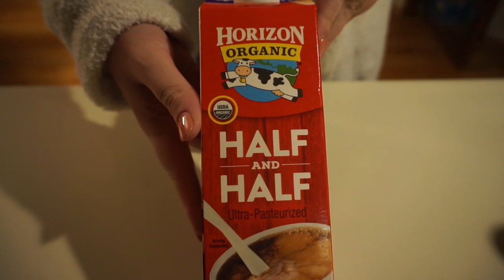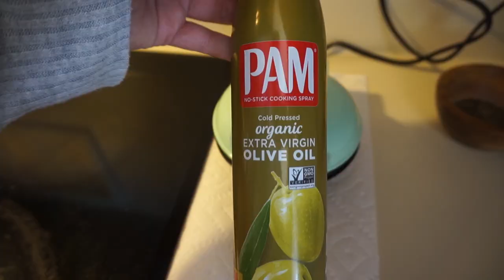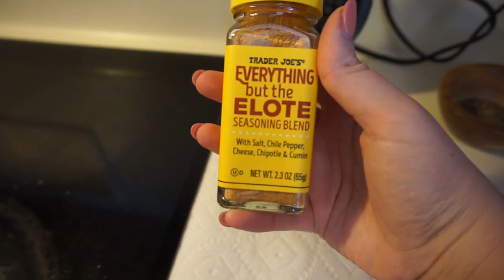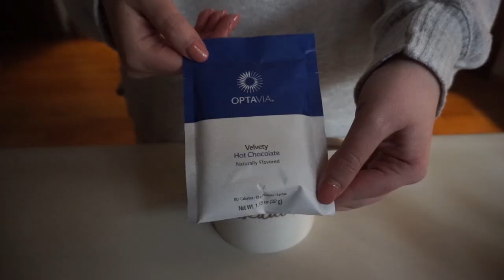VLOG // WHAT I EAT IN A DAY TO LOSE WEIGHT + LEAN AND GREEN MEAL PREP FOR THE WEEK!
Thank you for joining me in my ShleesHealthJourney Series! If you are new here, I'll give you a quick update! In the midst of the madness that was QuarantineLife, my boyfriend and I moved further south in Colorado into a new home so that we could be closer to our business once it was able to reopen. In the midst of that big transition as well as all of the uncertainty and stress surrounding the pandemic, we both fell off of our health plan and need to get back on track. I have tried what feels like every diet, health plan, and weight loss trend imaginable including Weight Watchers (WW), NutriSystem, intermittent fasting, counting calories, YOU NAME IT! The best plan that has worked for me is the Optavia 5&1 Program because it is easy to follow and easy to keep up with in my CRAZY busy lifestyle. If you are looking for some weight loss motivation, looking to get back on track with your health, or just want to join a community of positive minds with similar goals, WELCOME! Follow along on my journey to optimal health and we can do it TOGETHER!

Today I am sharing my FULL DAY Of EATING on my Optavia 5&1 Program! I'm showing my eating routine, the 5 fuelings I ate during the day, how I made sure to drink all of my water, how I make my coffee in the morning, how your body is adjusting, how you will feel from the time you wake up to the time you go to bed, and my quick, EASY, and healthy LEAN & GREEN WEEKLY MEAL PREP! Use this guide as a starting point for your journey on the Optavia 5&1 Plan, or if you are just looking for some new healthy options to incorporate into your household to live a more healthy lifestyle!

PRODUCTS I USED:
My Candle
My Slippers
My Waffle Maker
MY Robe
My Coffee Mug
Half & Half
Sugar Free Caramel Syrup
Almond Milk
My Hand Mixer
My Water Bottle
Mixing Bowls
Everything But the Elote Seasoning
Broccoli Florets
Bell Peppers
Ground Turkey
Chicken Breasts
Meal Prep Containers
Olive Oil Spray
My Digital Kitchen Scale
My Loungewear Top
My Loungewear Bottoms
Electric Tea Kettle
Reddi Whip
My Blue Light Glasses

VLOG // WHAT I EAT IN A DAY TO LOSE WEIGHT + WEEKLY LEAN AND GREEN MEAL PREP!

weight loss,optavia,optavia full day of eating,optavia hacks,optavia weight loss,optavia unboxing,optavia 5&1,optavia what i ate today,optavia getting started,optavia lean and green meals,optavia 5 and 1 plan,how to lose weight fast,optavia what i eat in a day,what i eat to lose weight,fueling hacks optavia,optavia results,optavia weightloss,optavia before and after,optavia reviews,optavia meal prep,optavia lean and green meal prep,meal prep with me